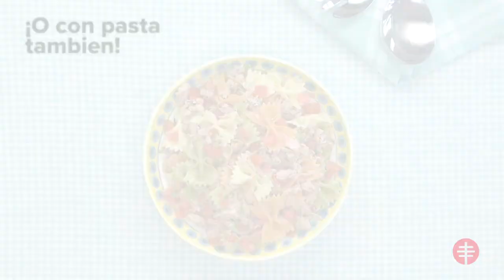Somos Televida: Ensalada de Tuna